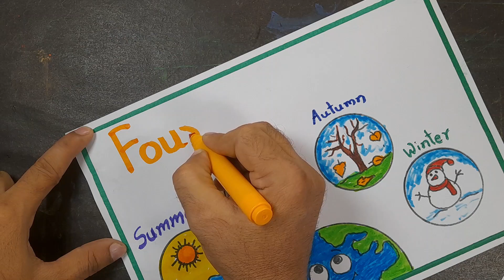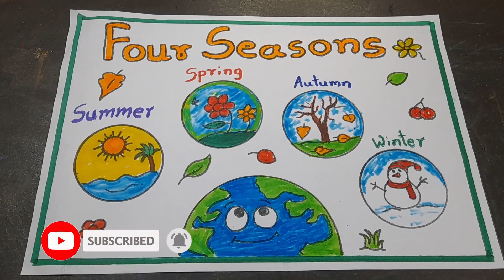how to draw four seasons chart easy | chart making